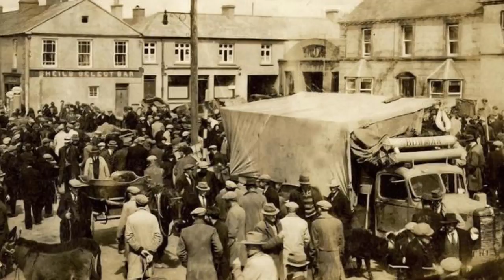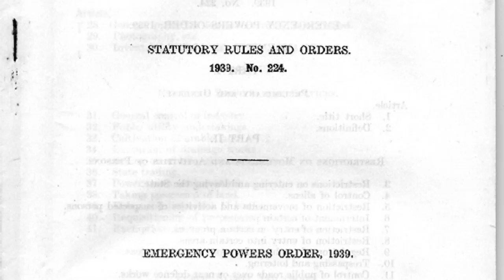Ireland in the Second World War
When the United Kingdom declared war on Germany on September 3, 1939, Ireland, despite being still technically a dominion of the United Kingdom, elected to stay out of the war, choosing instead to remain neutral, the only member of the British Commonwealth to do so.  Neutrality offered both advantages and challenges, and the choice is still controversial today.  The History Guy recalls the unique position of Ireland during the Second World War.